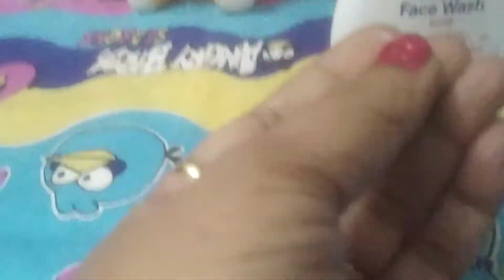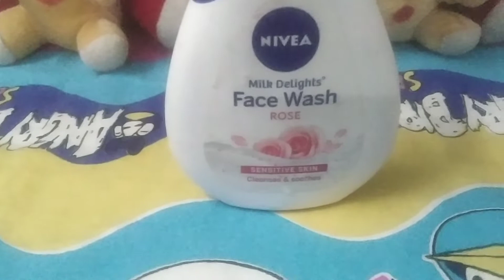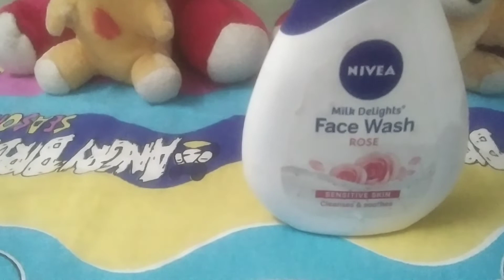NiveaMilkDelight Facewash# skincare beautytips#🌹 review 🌹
Hi friends..hop you all are doing well..here is a review of Milk Delight Face wash 🌹 rose from Nivea. so just take a look and share your precious comments...thank you ❤️